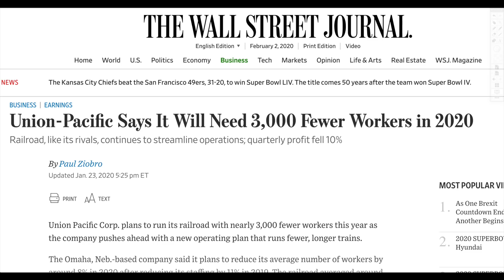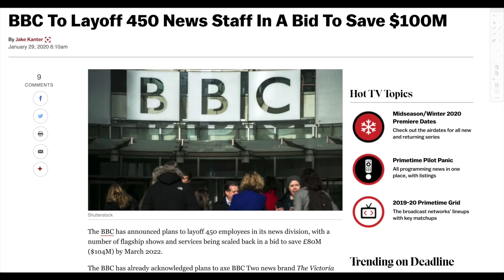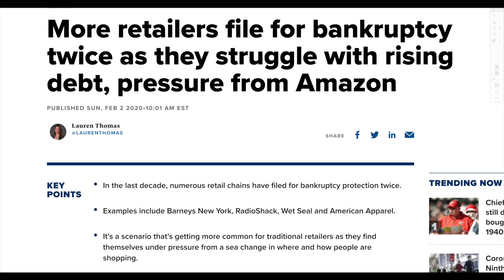More Job Cuts, More Store Closures, More Economic Contraction